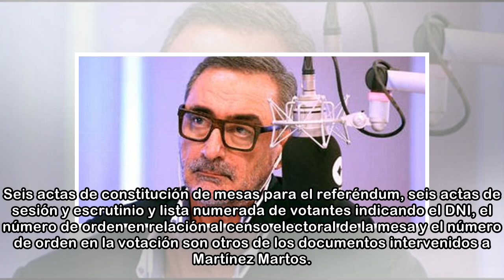Pillan a una empleada de Junqueras con las manos en la masa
Mercedes Martínez Martos, arquitecta en proyectos de la Vicepresidencia del Gobierno catalán que dirigía Oriol Junqueras, tenía en su despacho de la Generalitat de Cataluña toda la planificación de la...